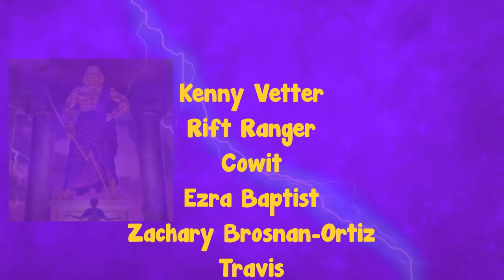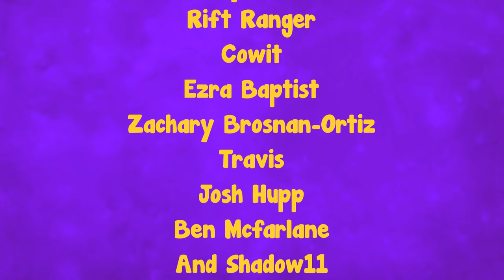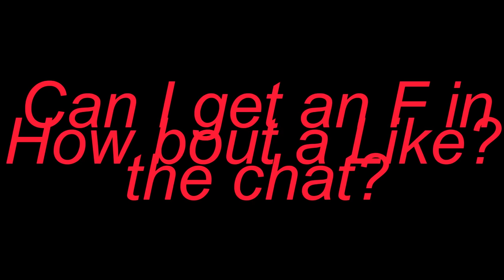An Ancient Apocalypse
Join the Minecraft server (Java 1.16.1)!
IP: Stoneworks.MC-DNS.COM

Missoula was a glacial lake that flooded and ripped apart much of Washington State. This created a unique biome and georgraphy called the "channeled scablands." This was figured out with pure geology.

Similar channels to check out- James Tullos, Hello Future Me, World Building Notes, Artifexian, How to be a Great Game Master, Runesmith, Tale Foundry

Under the Bronze Fortress by Matthew Shine
Sentience by Matthew Shine
World Map Loop by Aaron Krogh